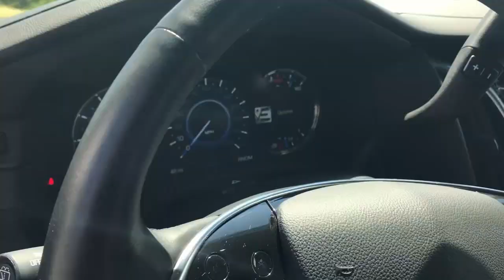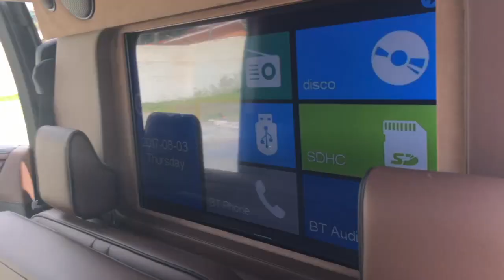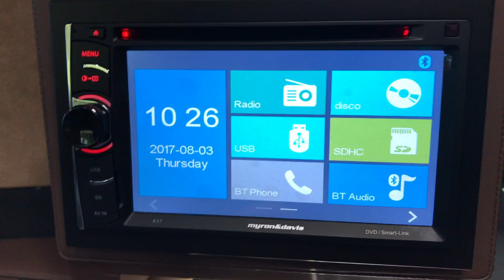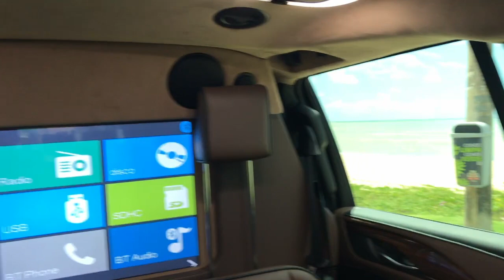Cadillac Escalade Top do Jogador Hulk - Direct Imports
Conheça a nova SUV do jogador da seleção brasileira, hoje atuando no time chinês Shanghai SIPG FC, o nosso amigo Hulk . Uma Cadillac Escalade com interior totalmente customizada nos Estados Unidos e importada pela Direct Imports!

Se impressionou com essa maquina ?

NOVO ENDEREÇO
SHOPPING JK IGUATEMI
Avenida Juscelino Kubitschek, 2041
Torre B, 5º andar – Vila Olimpia

Segunda – Sexta: 9:00 – 18:00
Sábado: Fechado
Domingo: Fechado

CONTATOS
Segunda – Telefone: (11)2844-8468